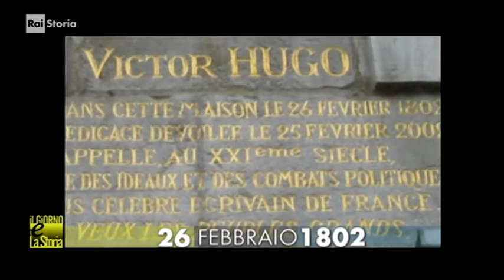(giorno & storia) 26 FEBBRAIO // 1802: nasce Victor Hugo, poeta, drammaturgo, scrittore francese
§ wp-it: Victor-Marie Hugo (pronuncia francese [vikˈtɔʁ maˈʁi yˈgo]; Besançon, 26 febbraio 1802 – Parigi, 22 maggio 1885) è stato uno scrittore, poeta, drammaturgo e politico francese, considerato il padre del Romanticismo in Francia. Si cimentò in numerosi campi, divenendo noto anche come saggista, aforista, artista visivo, statista e attivista per i diritti umani. (...)